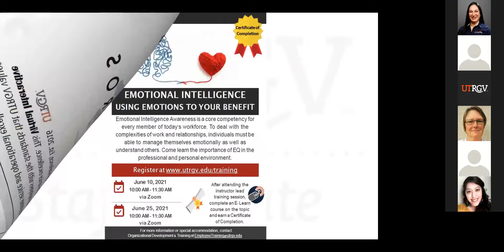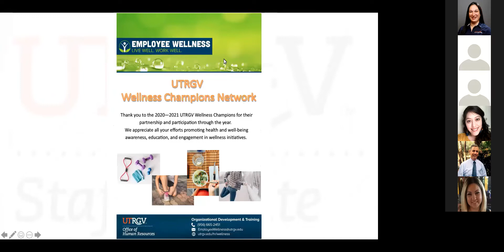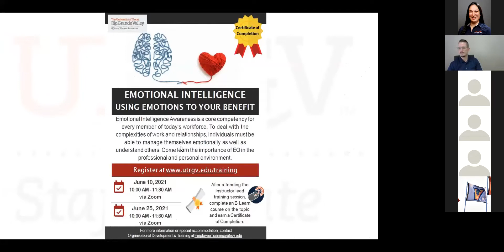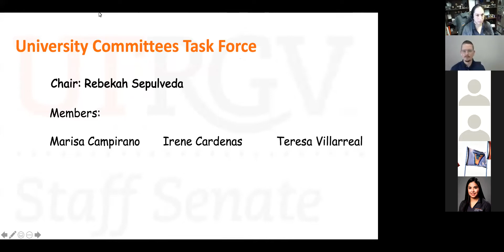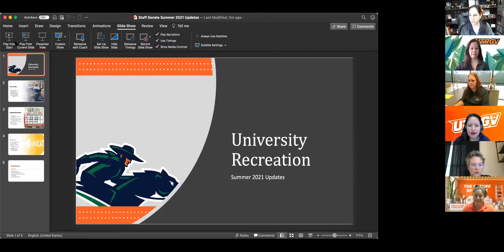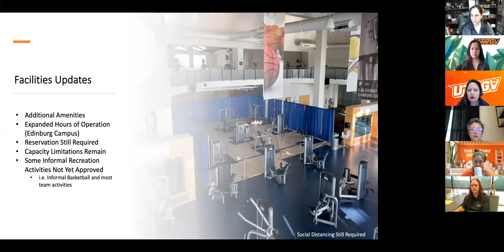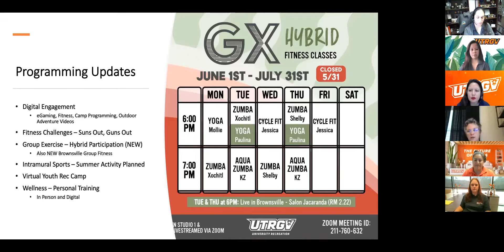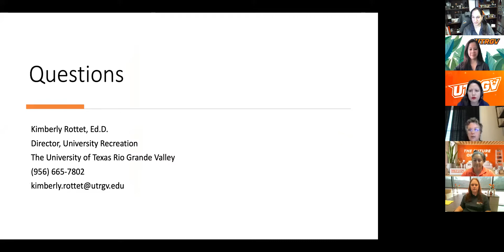Staff Senate Meeting - June 2021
Meeting recording of our June 2021 general meeting.

Guest speakers: University Recreation Staff & Dr. Guy Bailey